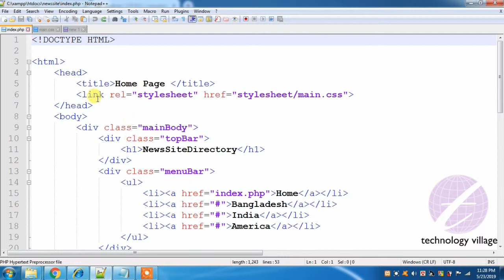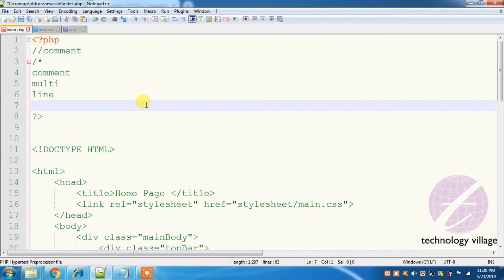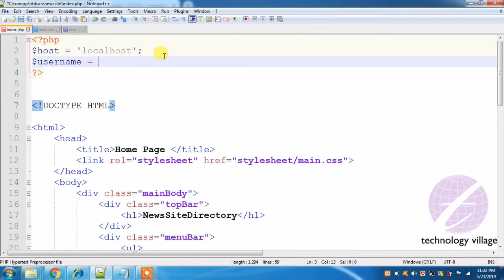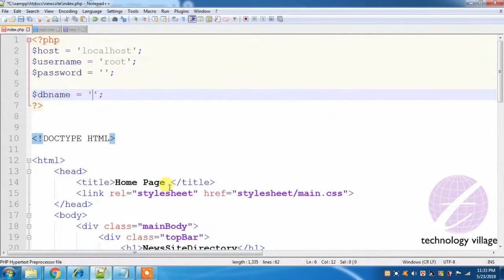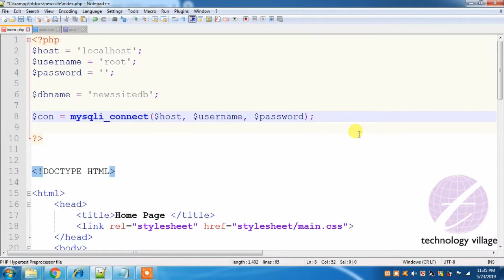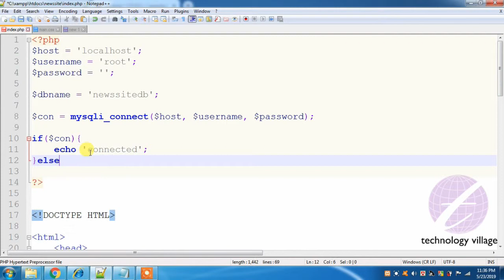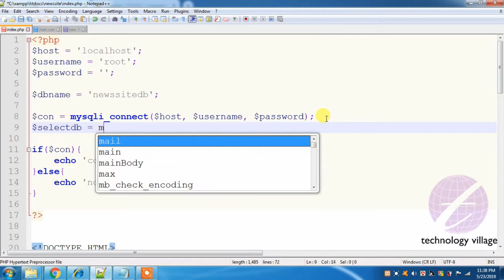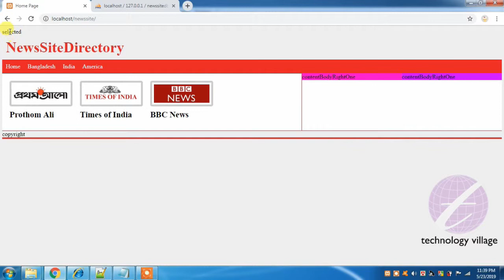PHP Connect to MySQL Database : PHP Project Tutorial Bangla - 5 : ওয়েবসাইট তৈরি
This lesson you will know how to connect mysql database to php . You can learn about PHP mysqli_connect function & mysqli_select_db function.  You can also select database.

এ পর্বে থাকছে :
- MySQL Database সার্ভারের সঙ্গে আপনার সাইটটি কিভাবে কানেক্ট করবেন।
- MySQL এ তৈরিকৃত ডাটাবেজটি সিলেক্ট করার পদ্ধতি।
- ডাটাবেজ সার্ভার কানেক্ট হয়েছে কিনা তা যেভাবে শিওর হবেন।
- ডাটাবেজটি সিলেক্ট হয়েছে কিনা তা শিওর হবেন যেভাবে।
- mysqli_connect() function এর ব্যবহার।
- mysqli_select_db() function এর ব্যবহার।

php mysql bangla, php mysql tutorial bangla, php tutorial
bangla, php project bangla, php project bangla tutorial, php full project tutorial bangla, php